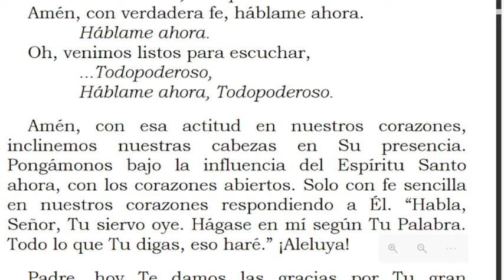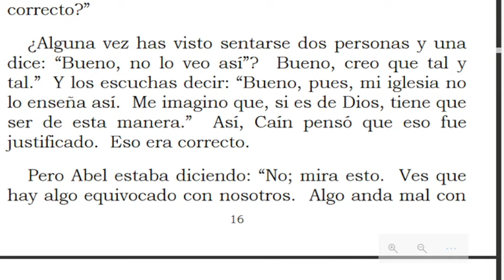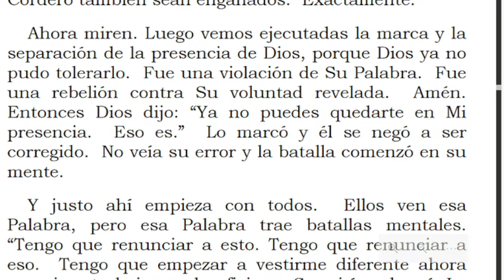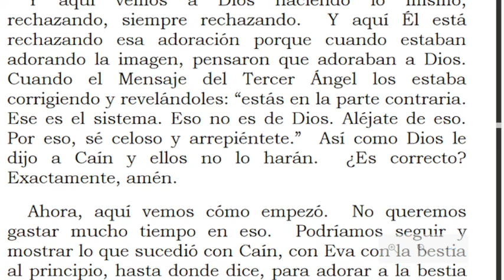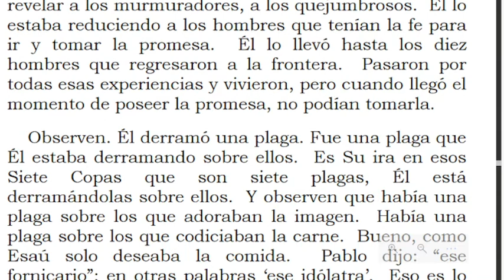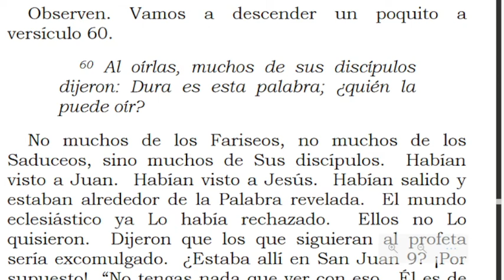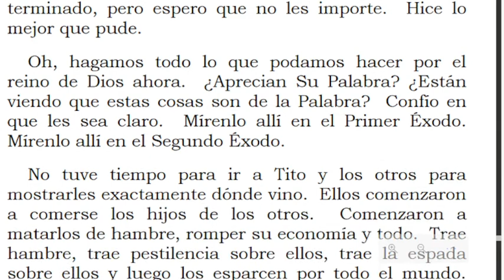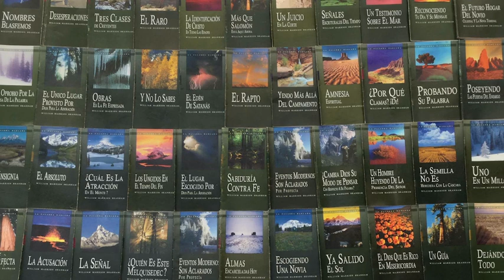LA REVELACIÓN DE LAS SIETE COPAS PTE. 1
Este  libro  es  un  sermón  predicado  por  el  Pastor  Vin  A.
Dayal, y es publicado a través de las ofrendas voluntarias de
los miembros de Third Exodus Assembly.

El  mismo  tiene  la  intención  de  edificar  al  lector  y  hacer
claras  las  promesas  de  Dios  para  la  Novia,  las  cuales  fueron
reveladas  por  medio  del  ministerio  del  Profeta-Mensajero  de
Dios,  el  Hno.    William  Marrion  Branham,  para  los  elegidos  de
este día.   No es nuestra intención promover ninguna doctrina
especial  o  persona,  excepto  al  Señor  Jesucristo  y  Su  Palabra
Divina.

La grabación del audio y el vídeo original está disponible a

Oramos para que la bendición de Dios sea sobre cada lector
y que  la iluminación del Espíritu de Dios sea la porción
especial de cada uno.